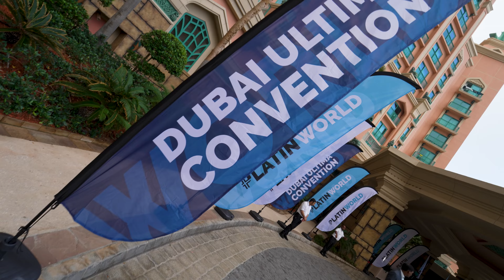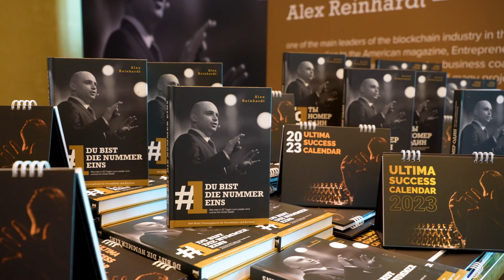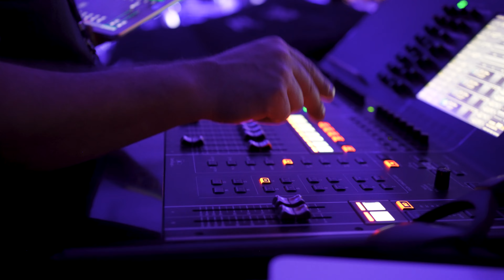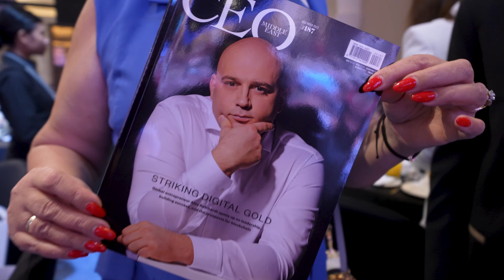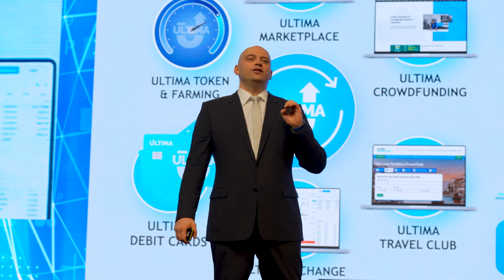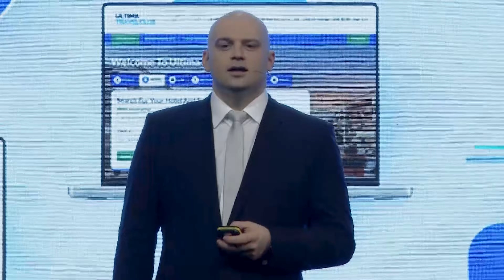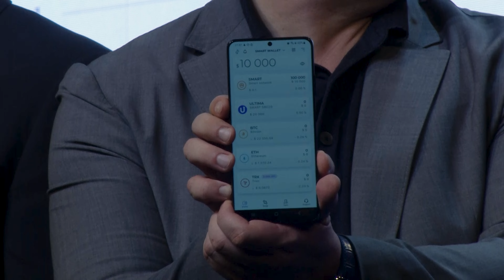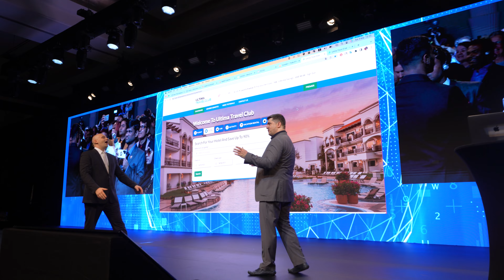🔥Ultima Convention Dubai Movie🔥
On March 4, Atlantis The Palm hosted thousands of guests of the largest PLC Ultima community event ever. Our team did their best to make this day memorable for a long time.

Let’s recall this great event and jump into the atmosphere of Ultima Convention Dubai 2023 with our film!

Watch the video and share it with your partners!